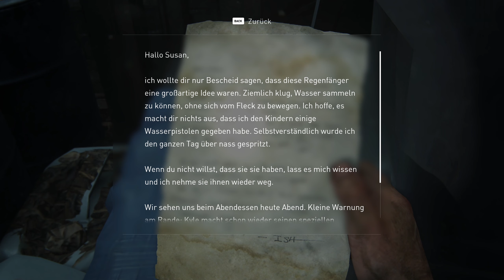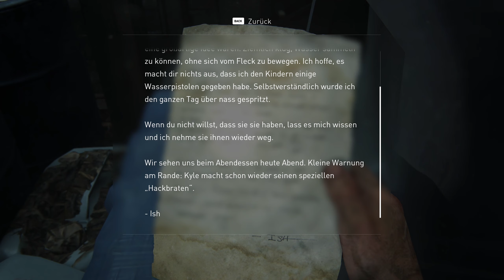Kindertausch, neue Doku auf meinem Kanal - The Last of Us Part 1 #29 (Let's Play | Ger/Deu | PC)